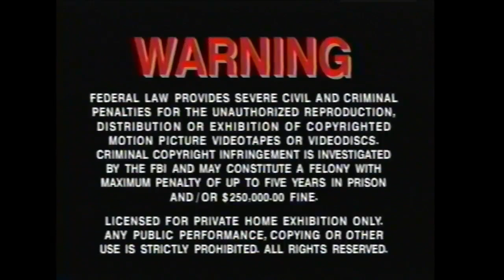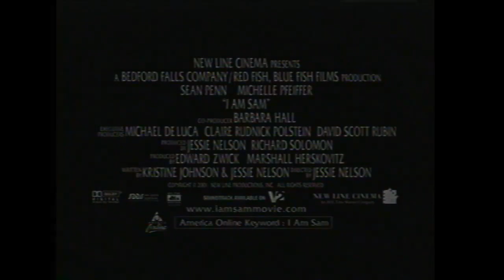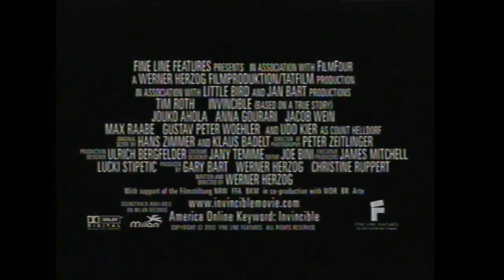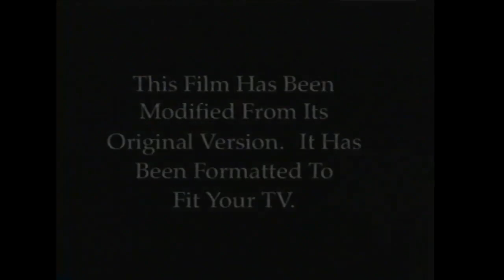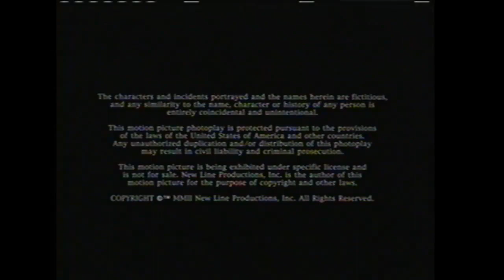Opening/Closing to About Schmidt 2003 VHS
Distributor: New Line Home Entertainment

List of contents:

Opening:

2. New Line Home Entertainment still logo
3. FBI Warning screen
4. Now Available from New Line Home Entertainment bumper
5. I am Sam trailer
6. Dinner Rush trailer
7. Invincible trailer
8. Analyze That trailer
9. New Line's eBuzz promo
10. DVD promo
11. Feature Presentation bumper
12. Format screen
13. MPAA rating screen
14. New Line Home Entertainment logo
15. New Line Cinema logo

closing:

1. Last few seconds of end credits
2. New Line Cinema logo
3. Child Reach promo